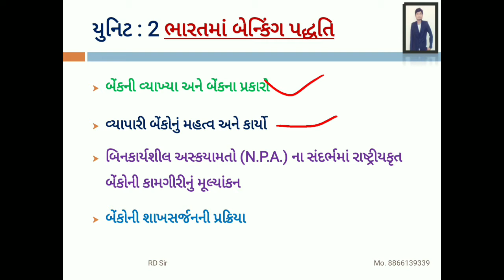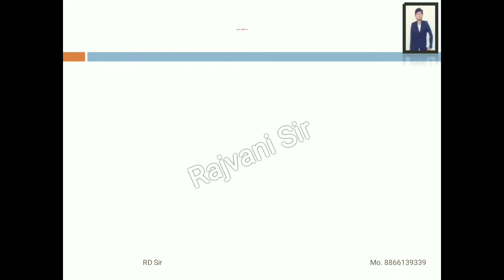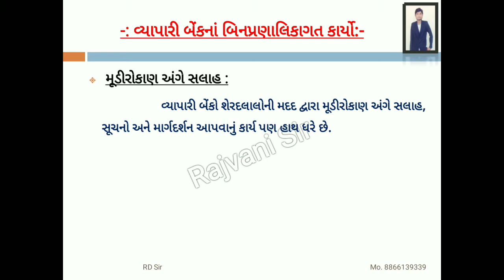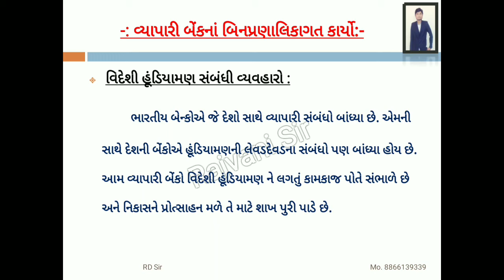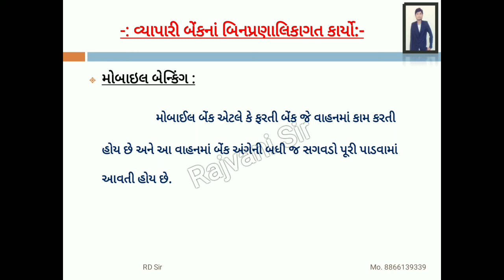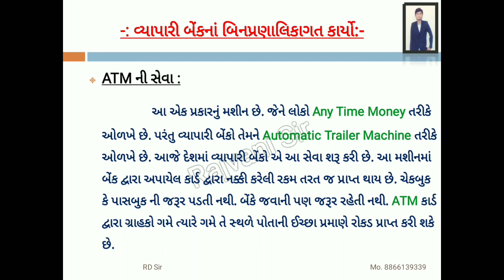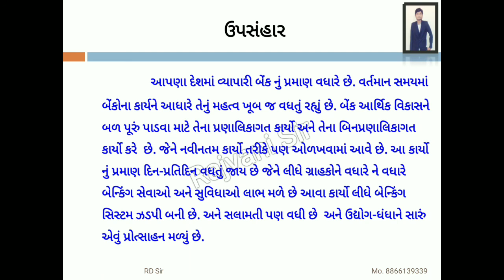Macro Economic (અર્થશાસ્ત્ર) Unit - 2 Indian Banking System (ભારતમાં બેન્કિંગ પદ્ધતિ) Lecture - 9